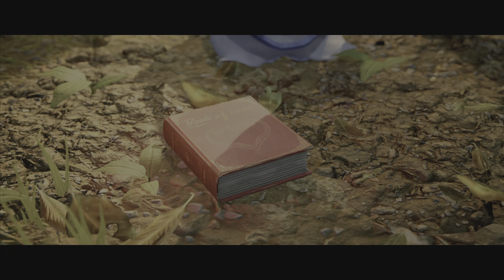It Takes Two Walkthrough [Part 13] [The Attic] [Final] [PS5] [4K] [60FPS] [HDR]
It Takes Two Walkthrough [Part 13] [The Attic] [Final] [PS5] [4K] [60FPS] [HDR] with @Kyushadow ​- No Commentary